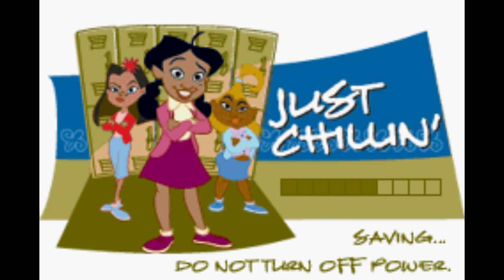The Proud Family (Game Boy Advance) - Part 1/2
I dissociated during the recording of this playthrough